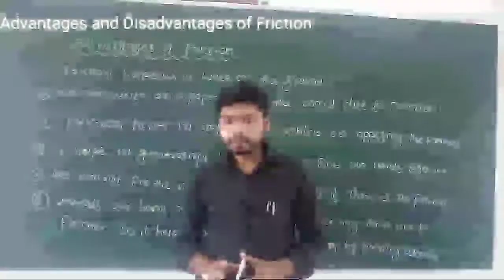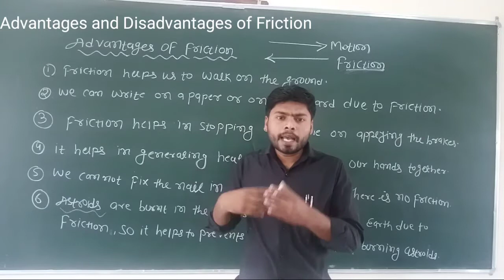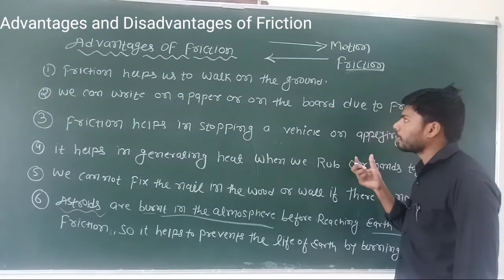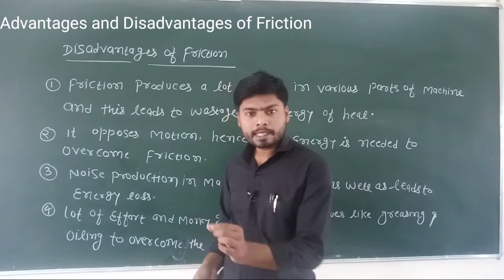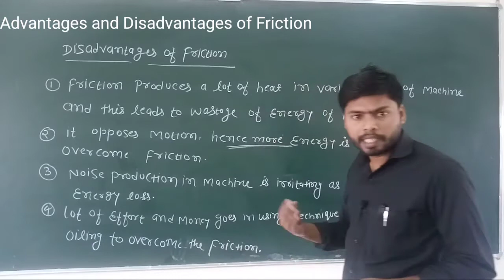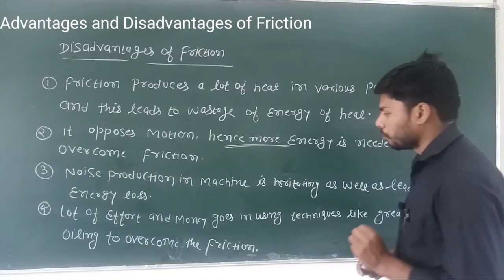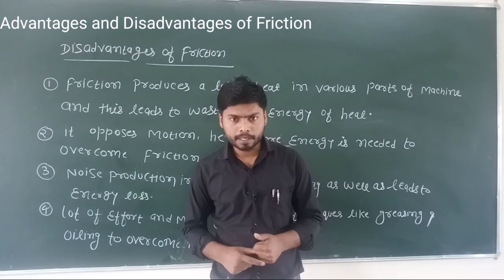Advantage and disadvantage of Friction